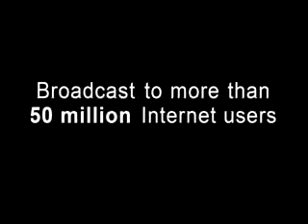Toxic Tort and Environmental Litigation: Find an Experienced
Video in which David Strouss of Thornton & Naumes, LLP speaks of the numerous types of toxic torts with which his firm has experience, fromLegalView: Information on class action lawsuits, class action attorneys, and more